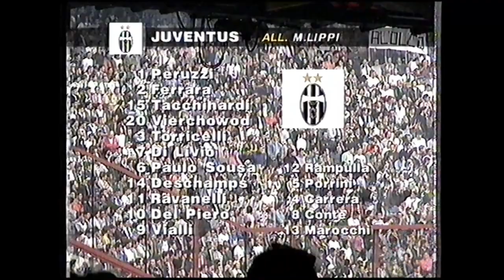Serie A 1995-1996 - Milan - Juventus -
Serie A 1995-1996 partido correspondiente a la jornada 6.